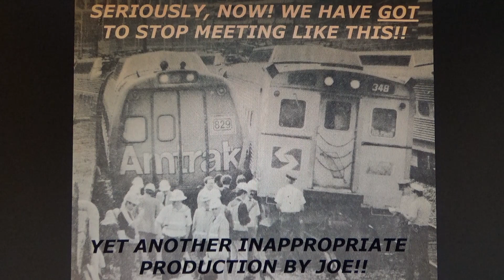And Then The Train Departed...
It was a random stop at Ardmore Station to see how far construction of the new station had advanced. An Amtrak Keystone train happened to be due, so why not grab a video shot?